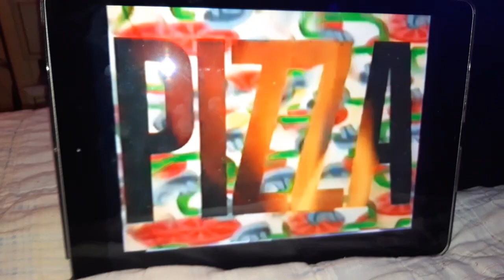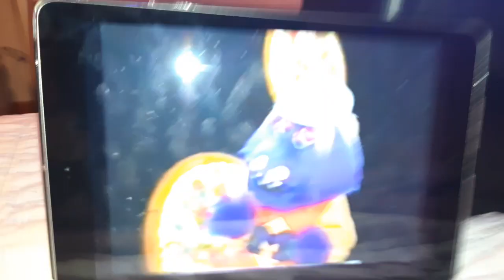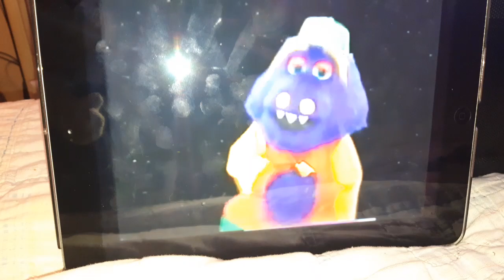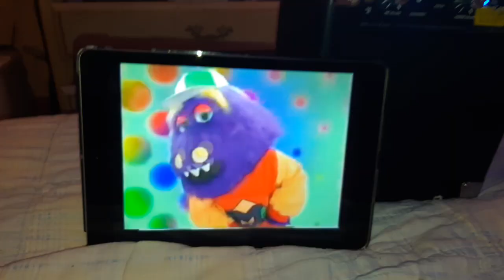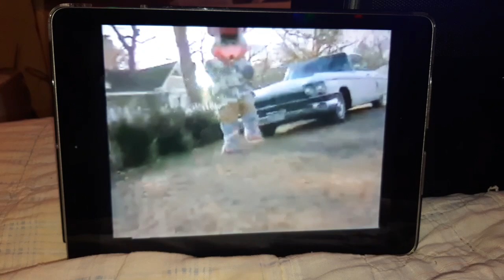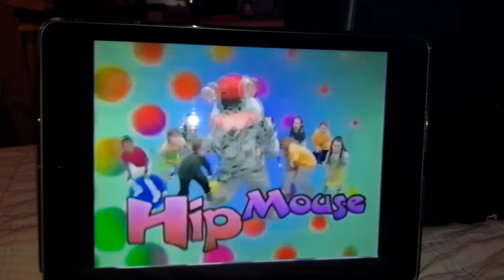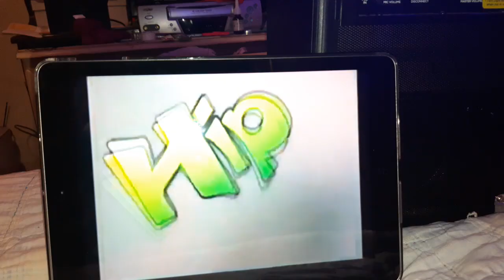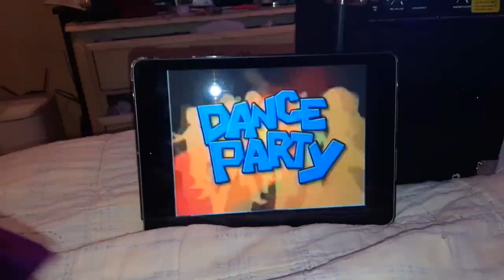Chuck e cheese April 1999 show segment 3 reuploaded version